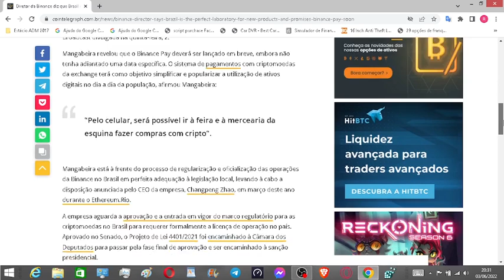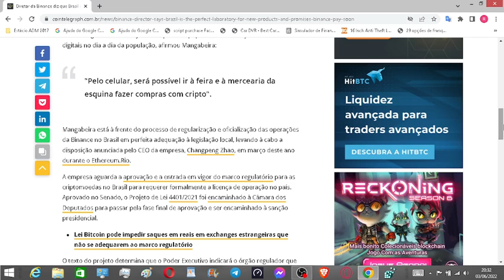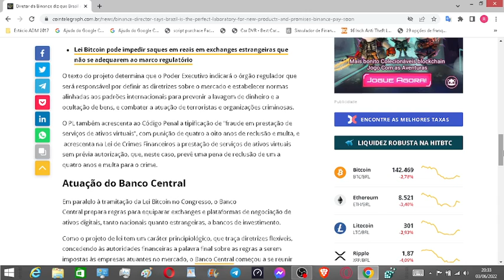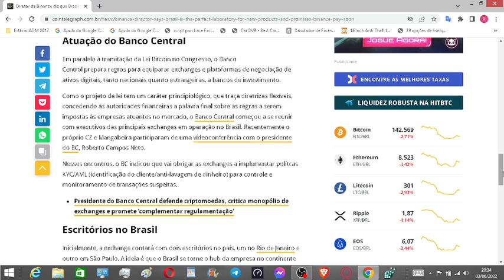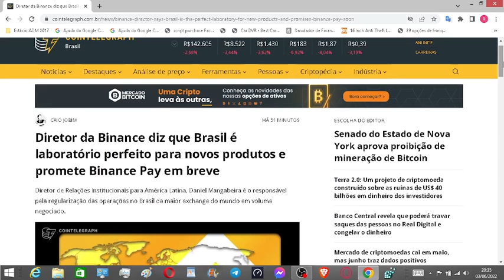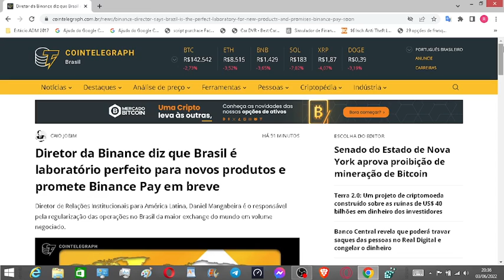Binance faz "laboratório" de novos produtos no Brasil